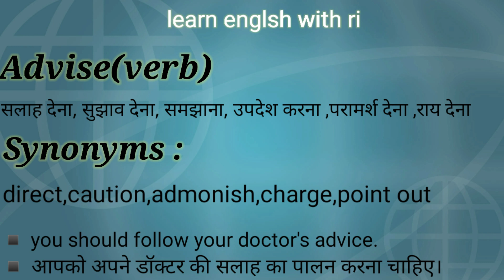Advise का हिंदी मतलब/Advise pronounciation/SYNONYMS of Advise with sentence#english